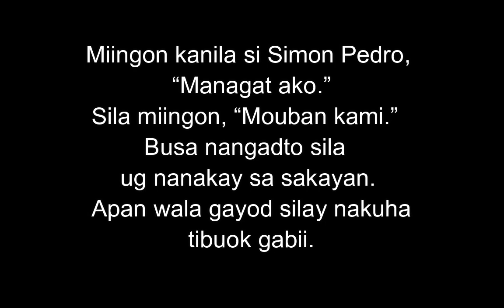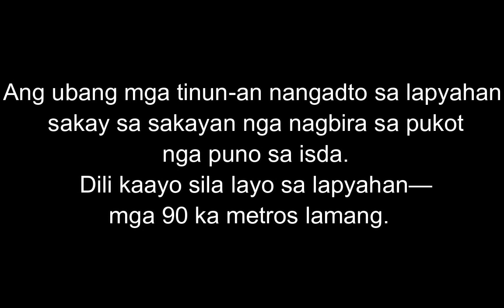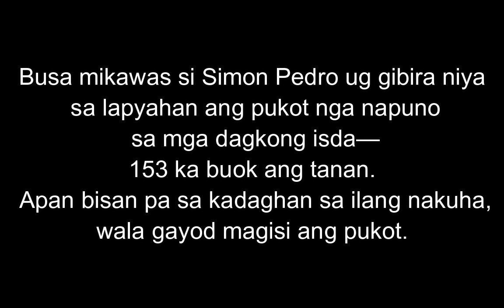April 22, 2022 Daily Gospel Reading Cebuano Version